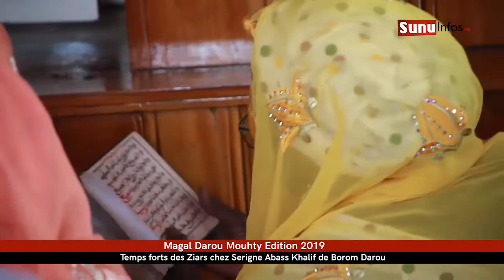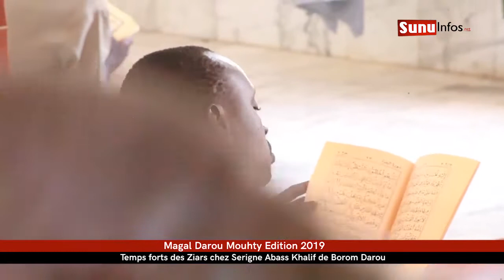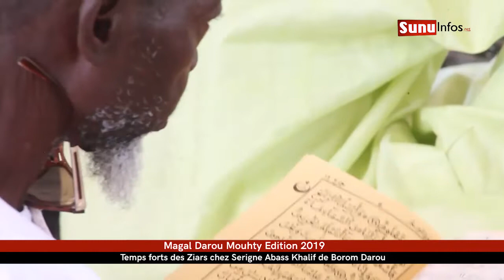Magal Darou 2019: Temps forts des Ziars chez Serigne Abass Khalif de Borom Darou